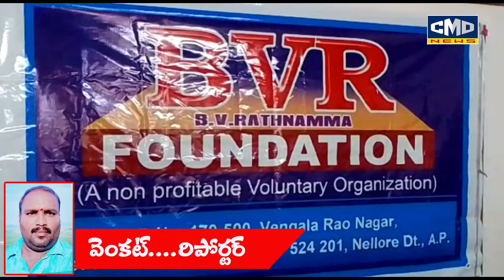విశ్వశాంతిఉన్నత పాఠశాల నందు 20మంది కి..ముఖ్య అతిదుల ద్వారా.... మెమెంటో, గిఫ్ట్ బాక్స్, ప్రశంసాపత్రం